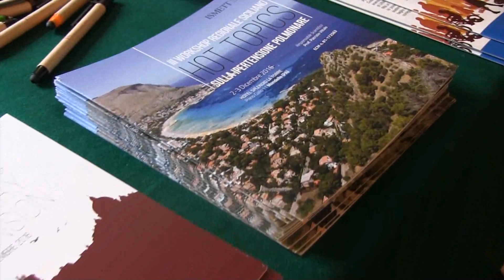Ipertensione polmonare: perchè partire con una terapia di associazione?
Intervista al Dott. Emanuele Romeo, Unità di Cardiologia e Ipertensione Polmonare, Ospedale Monaldi di Napoli.